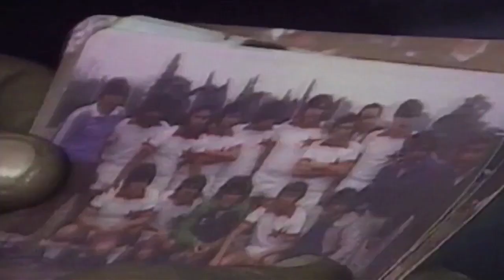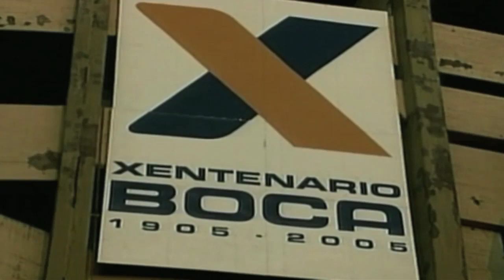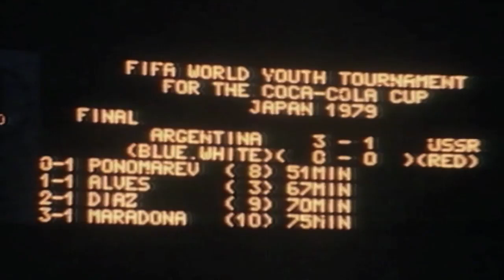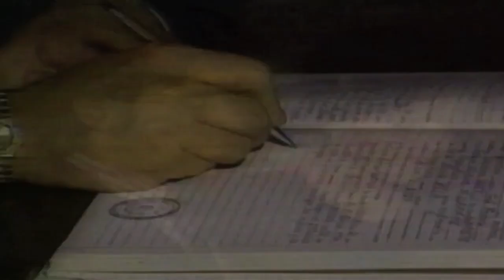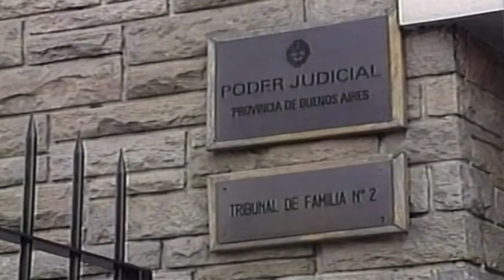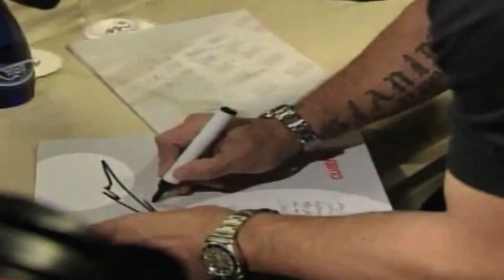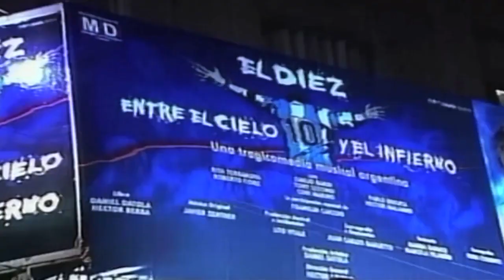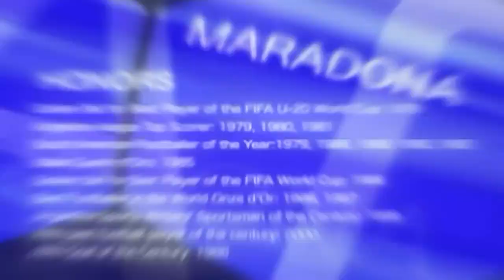Diego Maradona - Story of a Legend | UNSEEN VIDEO